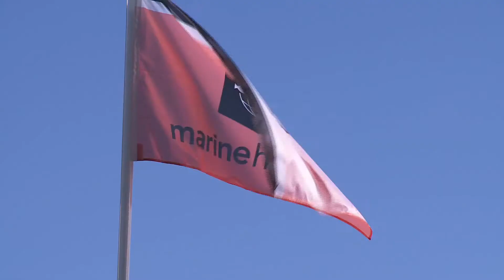First Minister opens new fish hatchery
First Minister Alex Salmond opened the new fish hatchery in Lockailort